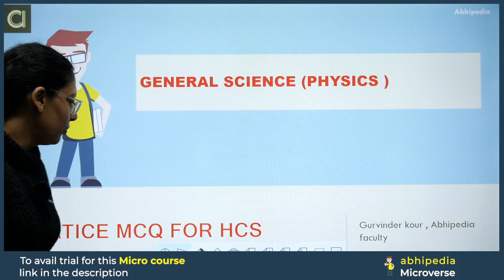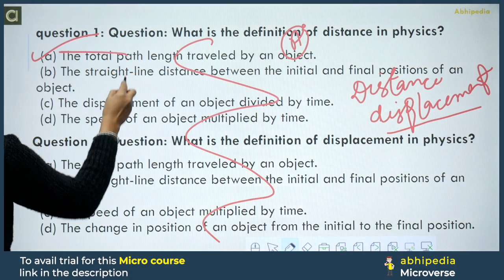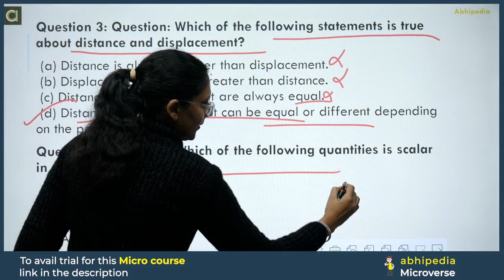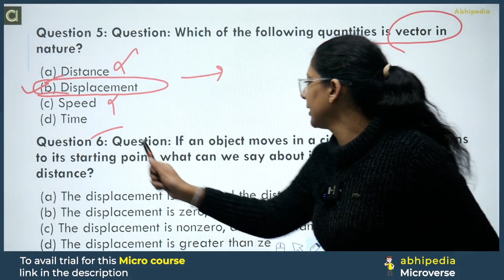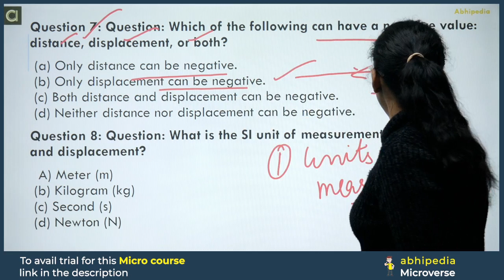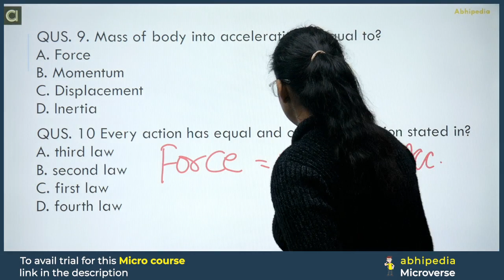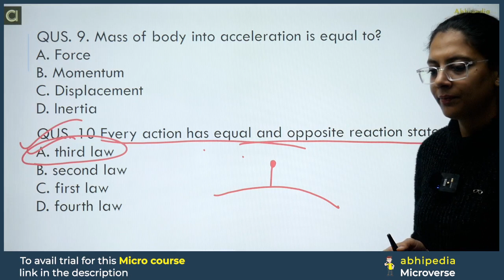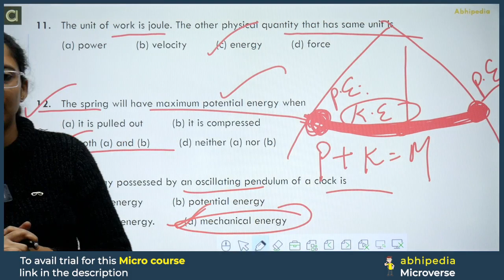HCS Prelims 2024 MCQ Based Revision Course | General Science | Impt. MCQ | part -11 | abhimanu IAS